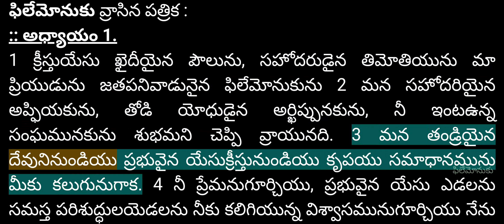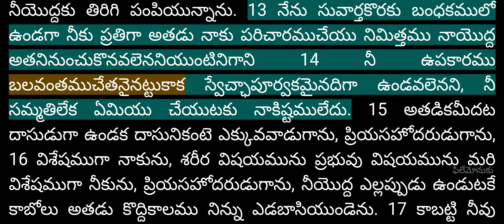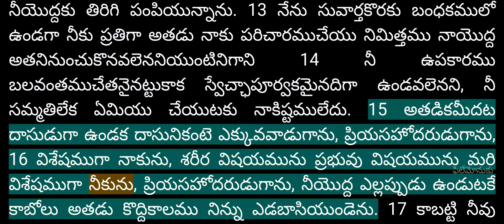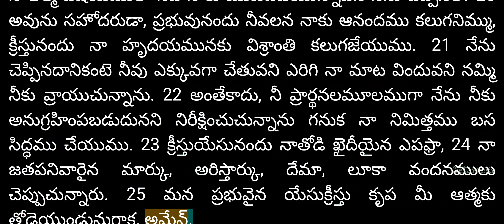Video Bible - Telugu - 57_ఫిలేమోను (Philemon) Chapter 1 - Male voice - R2160T200